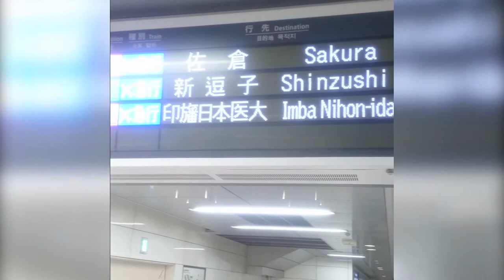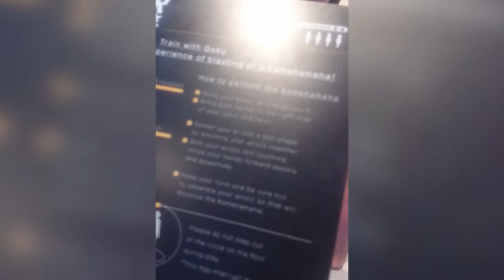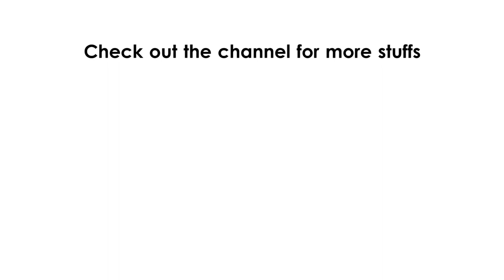Japan Adventure: Day 1 [Life According To Chez]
Day 1 of my first trip to Japan! I got to try out the new VR place in Shinjuku!

All content is written and created by Chieze Ihecherenoma, unless otherwise stated.